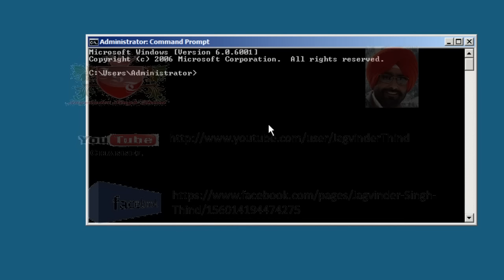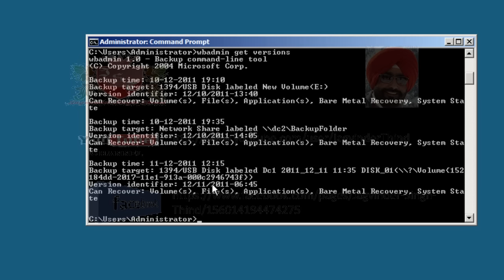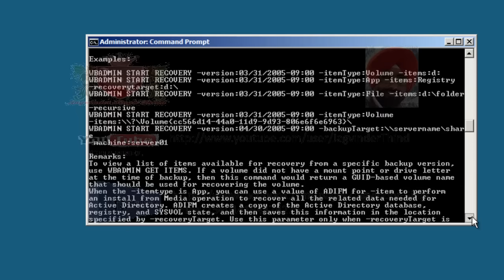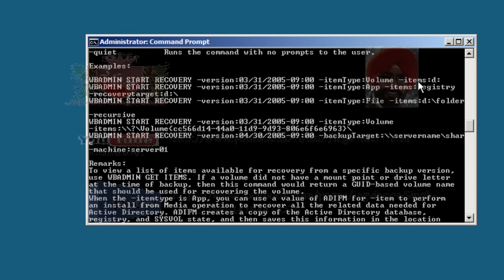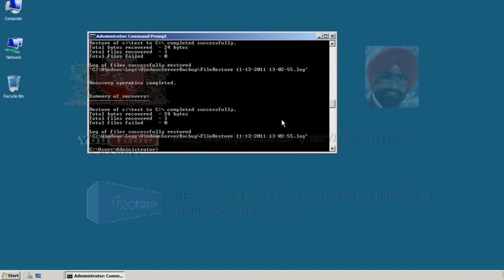✅ How to Restore Server Data from Backup using Command line or Command Prompt. Command Server 2008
WBADMIN backup & Restore in Windows सर्वर बैकअप 2008 Jagvinder Singh Thind shows How to Restore Server Data from Backup using Command line or Command Prompt. Command Server 2008. Windows Server 2008 backup and restore in Server 2008 tutorial in hindi. In This Video Series in Hindi Jagvinder Thind Explains about Backup and Recovery for Server 2008. Series Start from Backup of Server, Covers Recovery of Files and Folders, Authoritative and Non-Authoritative Restore and also Disaster Recovery - Bare metal and System state Recovery.